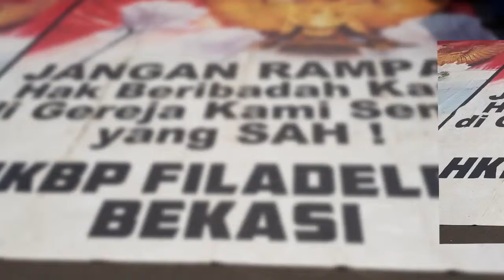Ibu Sriyuliana, dari PGI, di Ibadah GKI Yasmin